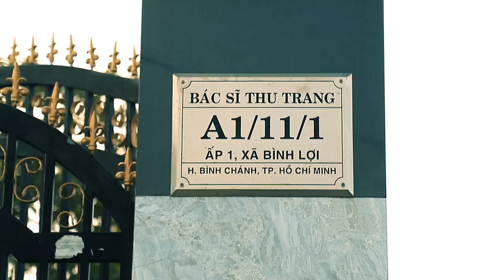Phim trường Nhà Cổ Huyện Bình Chánh TP Hồ Chí Minh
Nguyễn Phú cung cấp:
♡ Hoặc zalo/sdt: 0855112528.